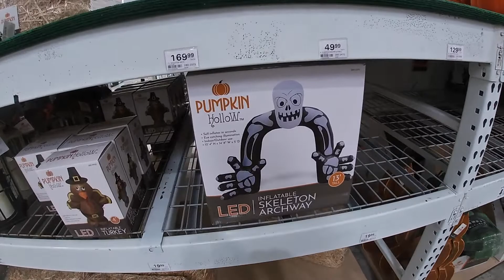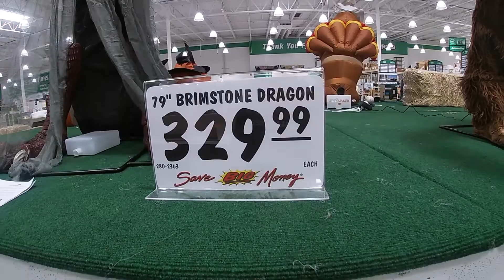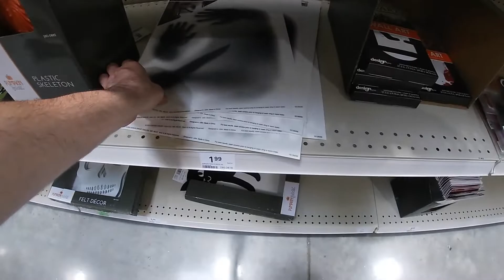Halloween Hunting Walmart, Lowe's and Menards